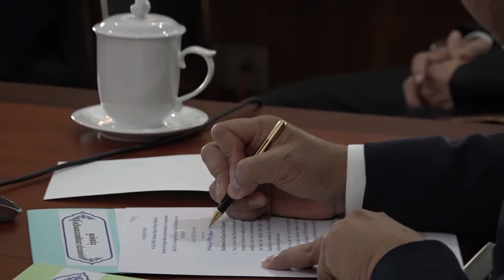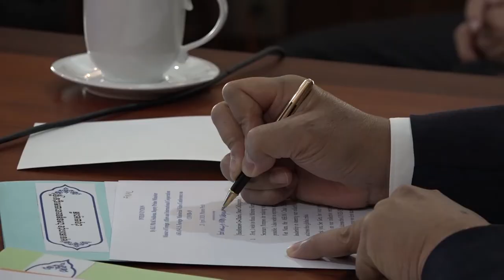H.E. Deputy Prime Minister Prak Sokhonn participated in the ASEAN-United States SFMs’ Meeting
On Thursday morning, 23 April 2020, His Excellency Deputy Prime Minister PRAK Sokhonn, Minister of Foreign Affairs and International Cooperation, participated in the ASEAN-United States Special Foreign Ministers’ Meeting on COVID-19 via Videoconference.